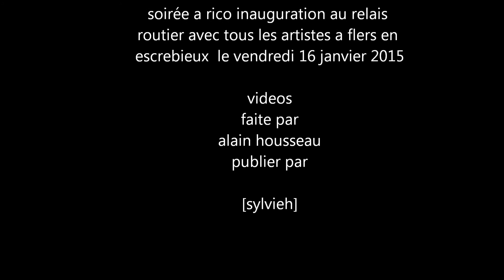Marie-Pierre Aprile Rucky Zucky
soirée a rico inauguration au relais routier avec tous les artistes a flers en escrebieux  le vendredi 16 janvier 2015